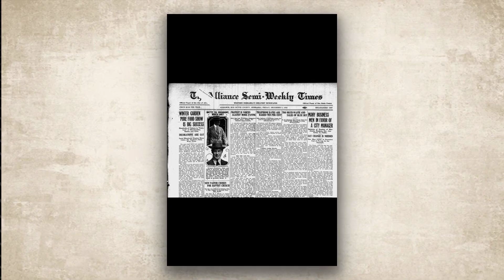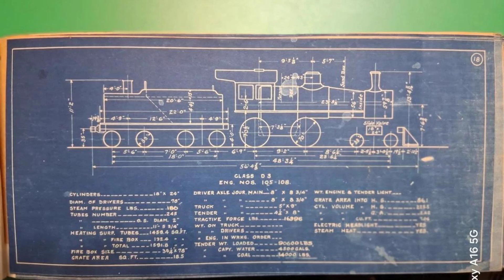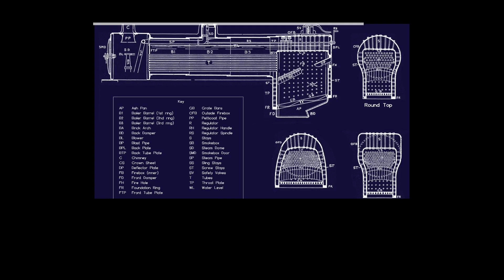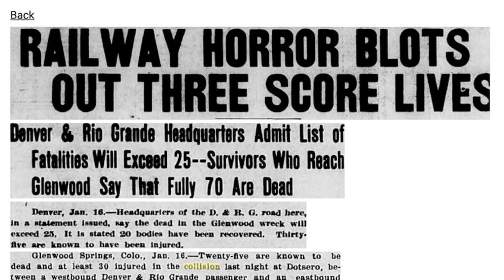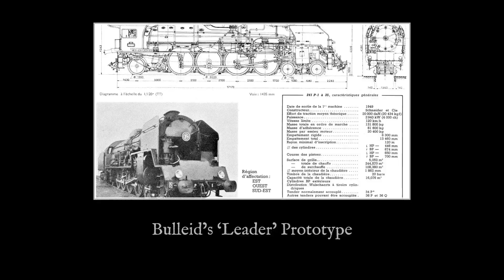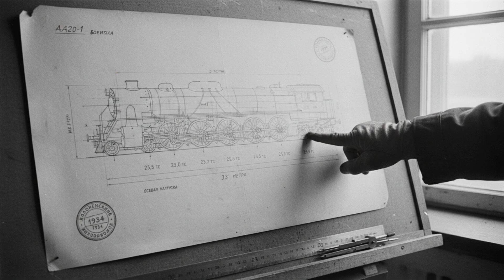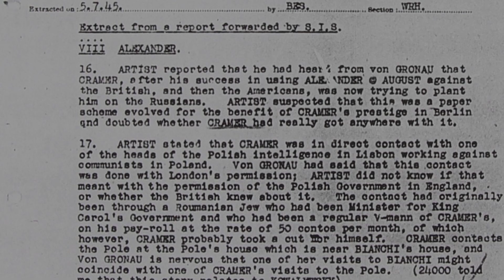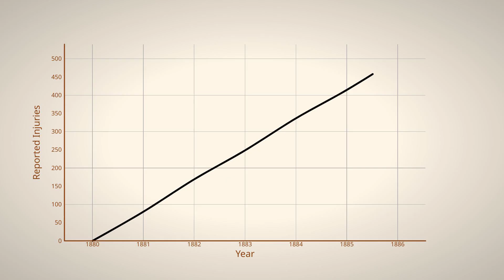10 "Illegal" Steam Engines That Were BANNED From The Tracks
Usually, laws are written to control people. But sometimes, engineers build a machine so dangerous, so heavy, or so toxic, that the laws have to be written for the train itself.

In this video, we track down the 10 steam engines that were effectively illegal to operate. We aren’t talking about simple mechanical breakdowns. We are talking about monsters. From the Soviet giant that was "banned by physics" because it destroyed every mile of track it touched, to the German "Meat Grinder" that was outlawed from stations because it threatened to chop up the passengers.

These are the machines that pushed the limits until the government pushed back. One engine was so deadly, it forced the US Congress to pass a federal law just to kill it. Another was so radioactive, it was banned before a single bolt was tightened.

👇 The Verdict: Which of these bans was the most justified? Or should we have let the Atomic Train run?

It belongs to individuals or organizations that we deeply respect. Its use follows the guidelines of Section 107 of the Copyright Act of 1976, which permits "fair use" for purposes such as criticism, commentary, news reporting, teaching, academic research, and study. This video was created to enhance understanding and appreciation of the original content without causing any harm to the rights holders. It has an educational purpose and uses only small excerpts from the original material.